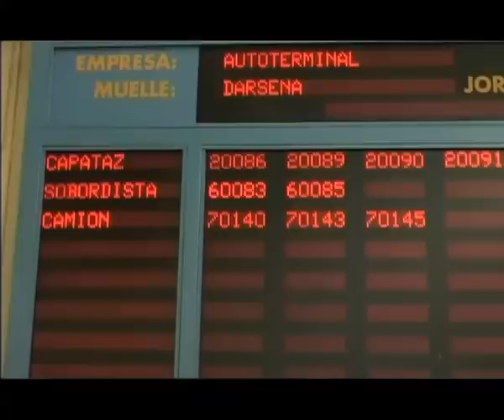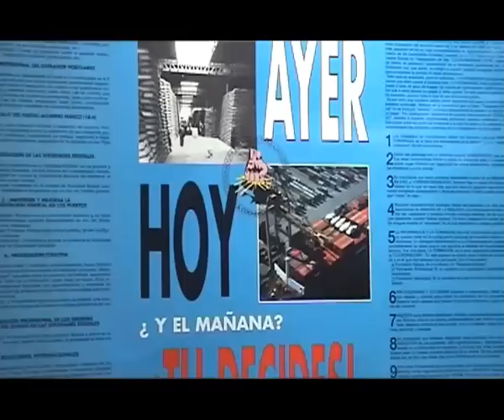Reportatge estibadors Port de Barcelona